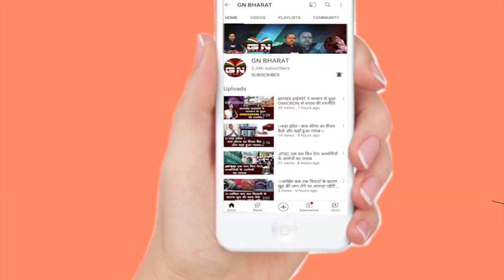1932 खतियान और स्थानीय नीति पर बोले तेजस्वी यादव Clear किया आपने स्टैंड, देखें रिपोर्ट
1932 खतियान और स्थानीय नीति पर बोले तेजस्वी यादव Clear किया आपने स्टैंड, देखें रिपोर्ट